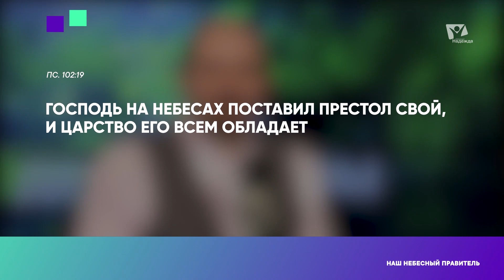Наш небесный правитель / Начни этот день с Богом (05.02.22) / утренняя молитва, духовный маяк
Смотреть всем канал Надежда (христианские программы)

Каждое утро мы предлагаем начать с чтения Библии и молитвы. Получай вдохновение и обретай новую жизнь вместе с Богом!
Ежедневное утренняя короткая проповедь. Пусть Господь благословит каждого из вас!

Утренние молитвы, Бог - это новая жизнь

Мы живем в последнее время. Многие люди говорят, что Бога нет. Однако христиане читают Евангелие и Новый завет. Адвентисты седьмого дня - это люди, которые делают изучение Библии центром своей жизни. Они знают, что такое сила молитвы и духовный рост. Христианство нуждается в том, чтобы испытать пробуждение. Духовный маяк жизни - это Библия. Молитва, а особенно утренние молитвы, дадут сил прожить этот день. Начни день с Богом! Если у тебя появляется время - слушай христианские проповеди.